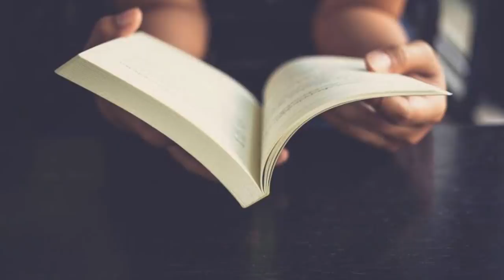¿APRENDISTE ESTO? LO ESENCIAL PARA EL ÉXITO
ES ESENCIAL EN CUALQUIER CARRERA, NO IMPORTA LO QUE HAYAS ESTUDIADO. SI HACES ESTO TE ASEGURO UNA VIDA MUCHO MEJOR.

Visita nuestro sitio asociado de Amazon para productos de tu interés: